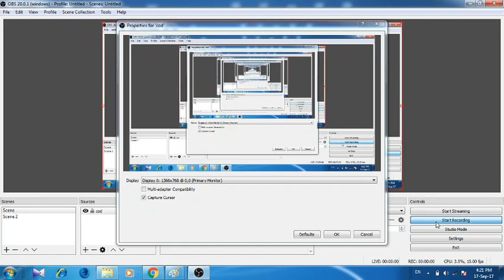CHEMICAL OXYGEN DEMAND PART 2 COD2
CHEMICAL OXYGEN DEMAND PART 2 COD2 IMPORTANT TOPIC FOR UGC NET ENVIRONMENT SCIENCE AND OTHER EXAMS